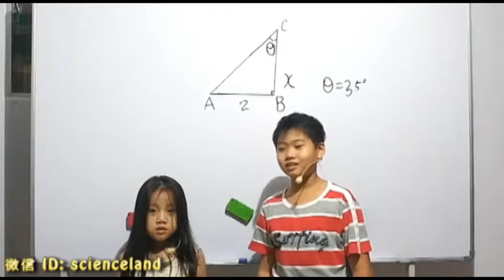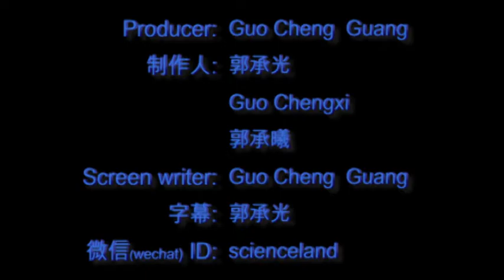跟承光承曦一起学数学(25-18): 三角函数--trigonometry (18)